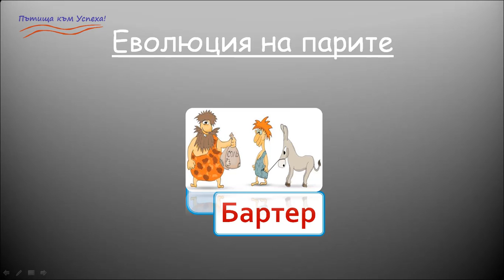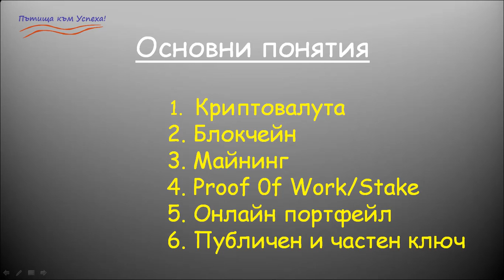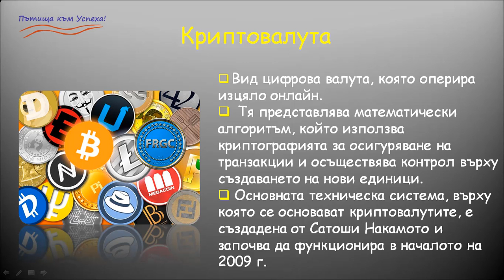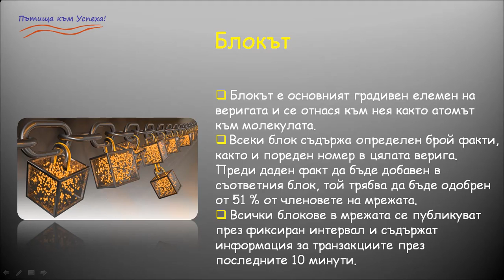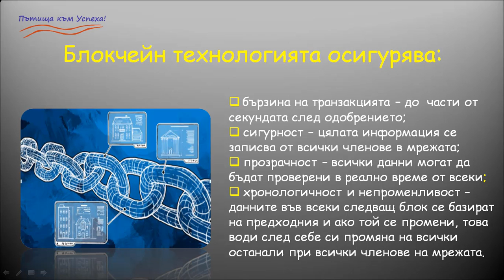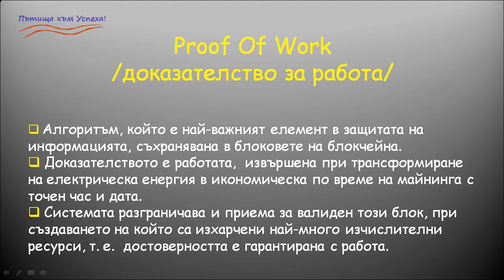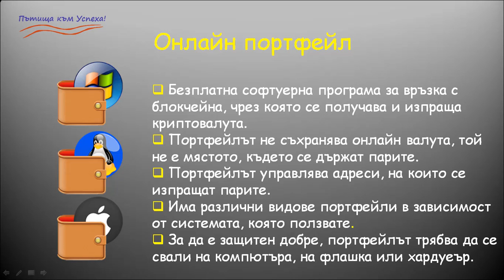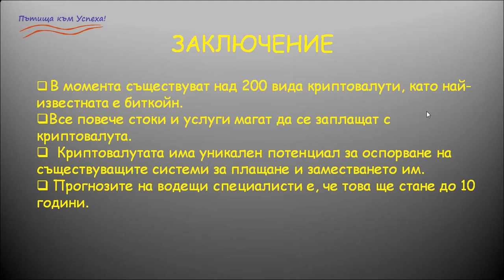КРИПТОВАЛУТА - значение и основни понятия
Това видео е за всички, които не са IT специалисти, не боравят с компютърни термини, но искат да знаят значението на основните понятия в процеса на добиване на криптовалута.
Кликни на линка и се абонирай за моя YouTube канал за още видео!
Подробности за най-новата и перспективна криптовалута ФАРГОКОЙН можеш да намериш в сайта ми

Моят Skype: magi.ship
Най-доброто МЛМ предложение:
DIRECT bonus - up to 15%
BINARY bonus up to 15%
MATCHING bonus - 1/10%, 2/10%, 3/15%, 4/20%, 5/5%
CAREER REWARDS
MANING PROFIT - mining of coins in a large Pool